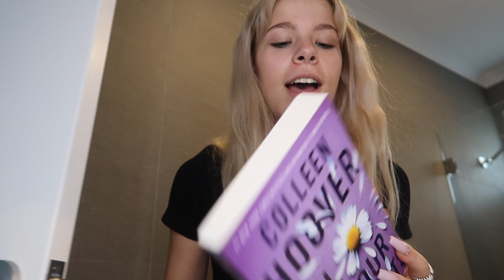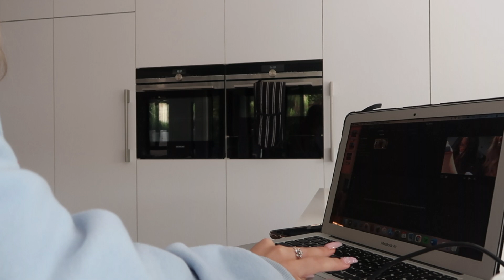WEEKLY Vlog : crystal haul, seeing friends & settling in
Hi, my name is Jasmine and this is my new channel called Jasmine Unfiltered 🌻

hey guys!! In today's video I filmed another week in my life as I love blogging my life, in this video you get a crystal haul, plenty of chats and get to meet some of my girl friends from my makeup course.. enjoy!

hey stupid, I love you 🖤

🌻QUESTIONS I get asked often   🌖🌙

🌻 STAR-SIGN?  Libra + an October bby
🌻 WHAT CAMERA DO YOU USE?  Canon G7X Mark ||
🌻 WHAT DO YOU USE TO EDIT? iMovie ( just the basics)
🌻 NATIONALITY ? Australian + croatian 🇦🇺🇭🇷
🌻 Things you're grateful for? My family, friends, youtube (you guys), the beach, music and the universe ✨🌎

timestamps :
00:00 - intro
00:30 - monday morning chats
03:47 - work life + book talks
07:20 - lunch
08:10 - crystal haul
10:57 - wednesday adventures
13: 47 - seeing friends
14:46 - thursday
16:48 - last day of the vlog

Crystals link ☀︎ -

 *:·ﾟ✧*:·ﾟ✧